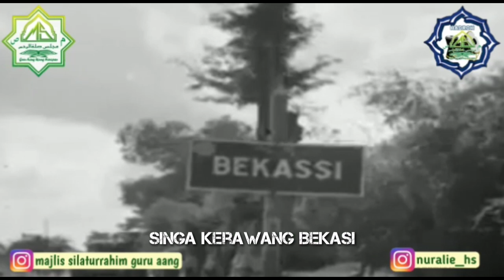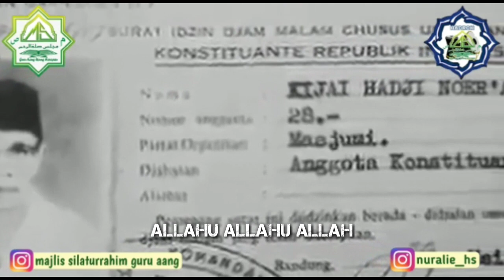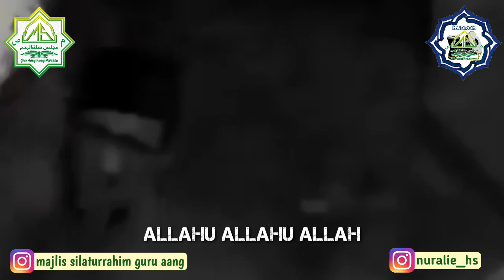WANI'MAL WALI WALIHA SYAIR KH. NOER ALIE || Voc. Nur alie Hs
Alhamdulillah ini syair yang versi fullnya.
DILARANG KERAS MENGUPLOAD ULANG VIDEO INI.!!!

Terimakasih. Salam silaturrahim..

Ig : majlis silaturrahim guru aang